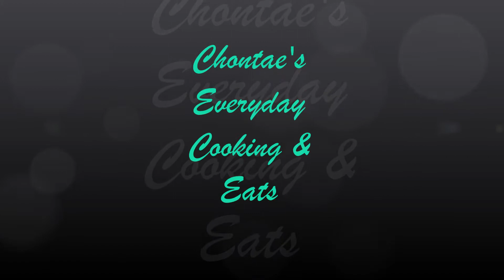BEST GLUTEN FREE BROWNIE CHEESECAKE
Gluten free brownies check out my brownie video and use gluten free flour over all purpose flour

Cheesecake filling oven 350 f
4 8oz cream cheese(soften) use a good brand
1 2/3 cup sugar
1/4 cup cornstarch
1 1/2 tablespoon vanilla bean paste
3/4 cup evaporated milk

Make sure to prepare brownie crust ahead of time.
Using a paddle attachment beat one cream cheese and half of the sugar and cornstarch on low for 2 mins, than adding one at a time add the cream cheese mix for about 4 mins until creamy.

Next add in vanilla or flavor of your choice into mix on medium speed. Add in eggs one at a time so that the mixture doesn't curdle.
The mixture will be light and creamy don't over mix batter.

Place the batter over your brownie mix that is in a 9 inch pan and than place 9 inch pan into a large shallow pan and add boiling water about 1 inch of water. Cook for 2 hours or until it is golden brown on top and pulling away from the pan. Take out of oven and place on a wire rack and let sit at room temperature for 1 hour. There shouldn't be any cracks on top of cheesecake if this happens it is over baked or moved to many times. Wrap up and place in fridge overnight. Serve with favorite toppings. Hope you enjoy!!!